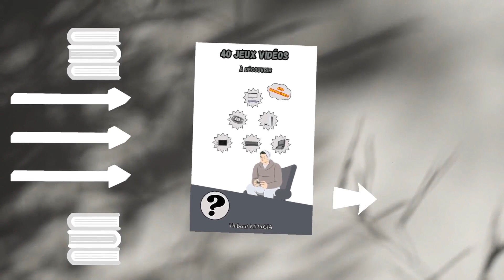GOD OF WAR 2018 : EMPLACEMENT / COMMENT / OU TROUVER L'ENCHANTEMENT FLÉAU DES VALKYRIES ?